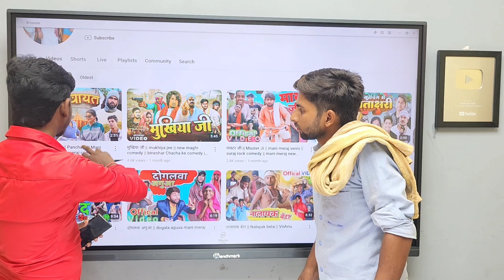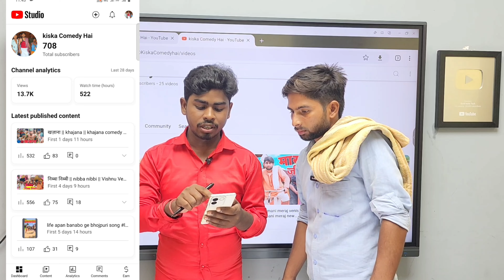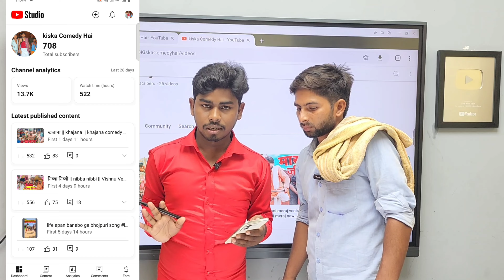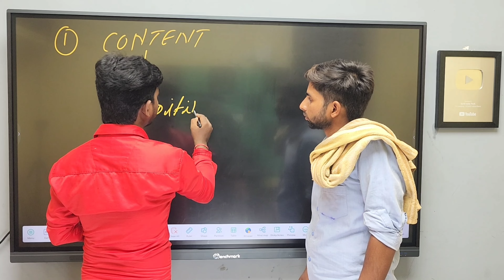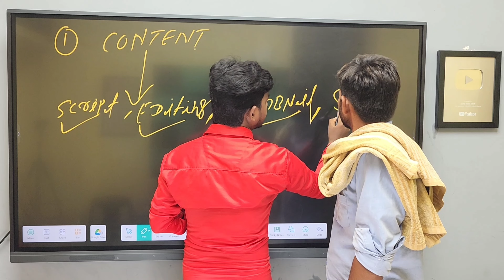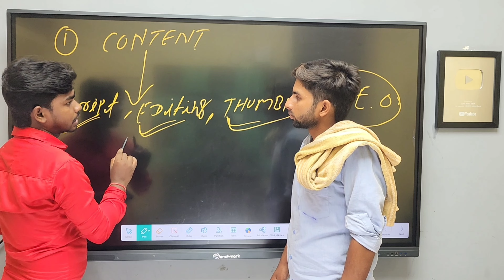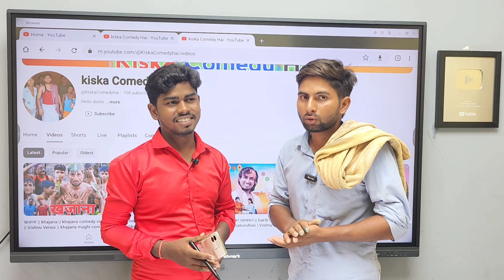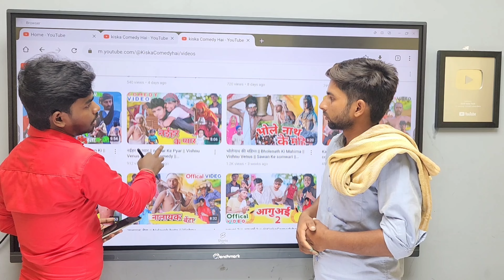View subscriber kaise badhaye | youtube video viral kaise kare | views nahi aa raha hai to kya karen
Your Question 👇👇👇

youtube par video viral karne ke liyekya setting karen
youtube par video viral kaise hoti hai
youtube par video viral kaise hoti hai 2024
यूट्यूब पर वीडियो वायरल कैसे होती है
view kaise badhaye youtube par
view kaise badhaye youtube par 2024